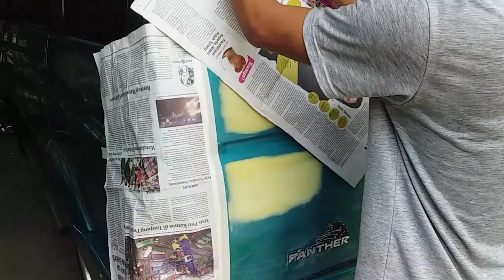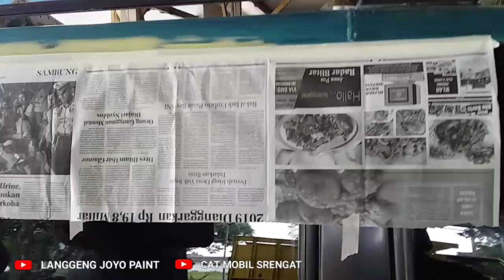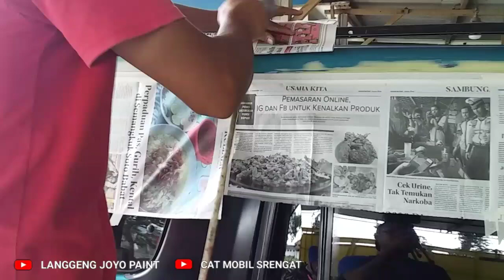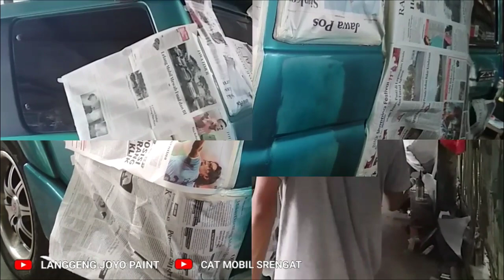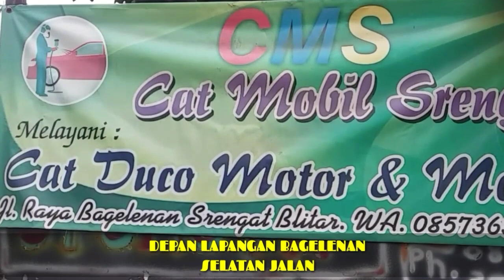Proses Epoxy & Pengecatan Mobil